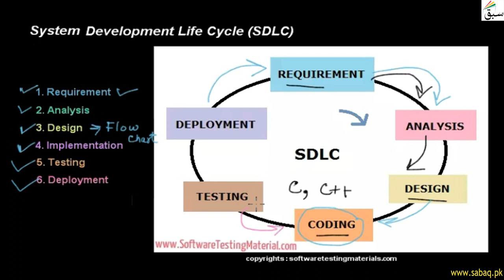Introduction to System Development Life Cycle ( SDLC), Computer Science Lecture | Sabaq.pk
This video is about: Introduction to System Development Life Cycle ( SDLC), Computer Science Lecture | Sabaq.pk |. Practice tests and free video lectures for Physics, Chemistry, Biology, Math’s, Computer Science, English & more subjects are also available at Sabaq.pk. So, subscribe to Sabaq.pk/Sabaq Foundation now and get high marks in your exams.

CLASSES WE COVER AT SABAQ.PK / SABAQ FOUNDATION:

1. KG
2. Class 1
3. Class 2
4. Class 3
5. Class 4
6. Class 5
7. Class 6
8. Class 7
9. Class 8
10. Class 9
11. Class 10
12. Class 11
13. Class 12
14. Class 13
15. Class 14
16. MCAT
17. ECAT
18. CSS

BOARDS WE COVER AT SABAQ.PK / SABAQ FOUNDATION:

1. FBISE
2. Sindh Board
3. KP Board
4. Balochistan Board
5. Cambridge

STUDY MATERIAL WE OFFER AT SABAQ.PK / SABAQ FOUNDATION:

1. Physics Lectures
2. Chemistry Lectures
3. Mathematics Lectures
4. Biology Lectures
5. English Lectures
6. General Science Lectures
7. Computer Science Lectures
8. General Math Lectures
9. Accounting Lectures
10. Statistics Lectures
11. Advance Accounting Lectures
12. Cost Accounting Lectures
13. Practice Tests
14. Physics Practical
15. Chemistry Practical